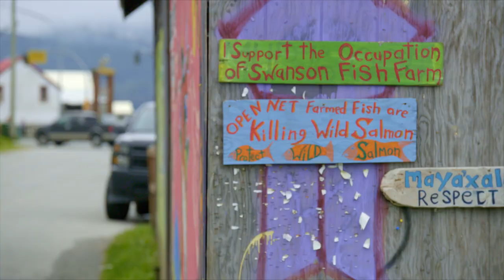Power to the People: Alert Bay excerpt 1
Salmon farms in BC's coast are a threat to BC's wild salmon.